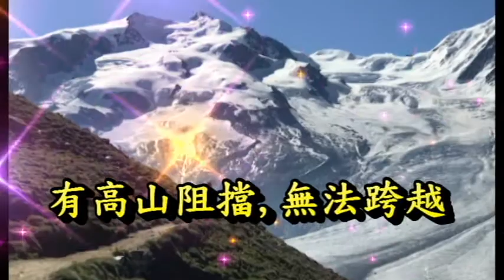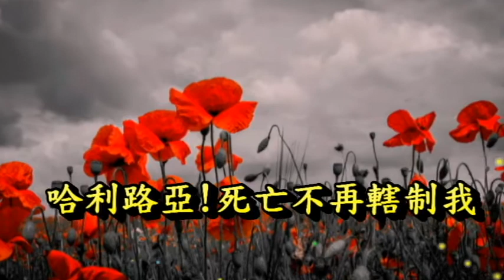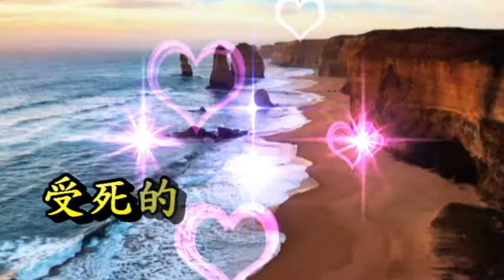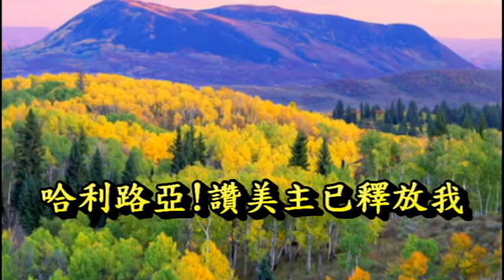永活盼望 Living Hope By Phil Wickham and Brian Johnson 古今聖詩(21) Instrumental Christian Music